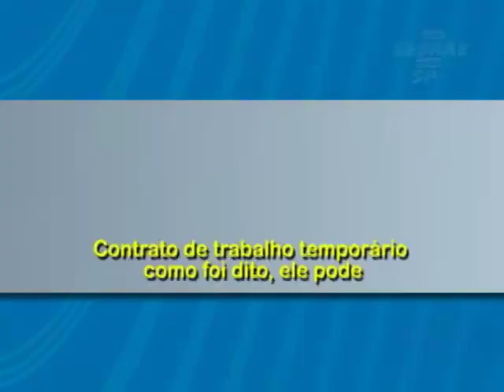Direto ao ponto - Quando investir em empregados temporários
Na hora de recompor ou ampliar o quadro funcional, saiba como contratar temporários para ajudar o andamento do seu negócio.